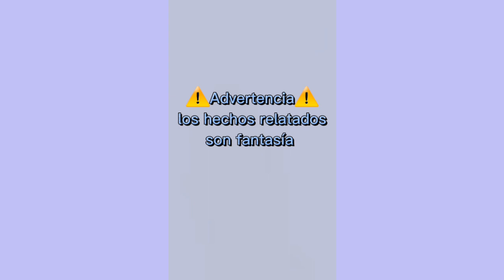"Estas con Kazutora y las cosas se ponen 🍋"//FINAL DE CHIFUYU INFIEL"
Los personajes son propiedad de Ken Wakui